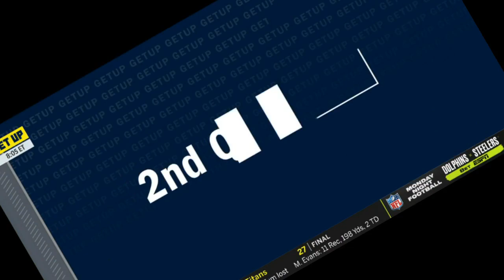ESPN GET UP | Dan Orlovsky IMPRESSED by Patriots def. Browns 27-13; Tom Brady: 20-36, 259 Yds, 2 TD